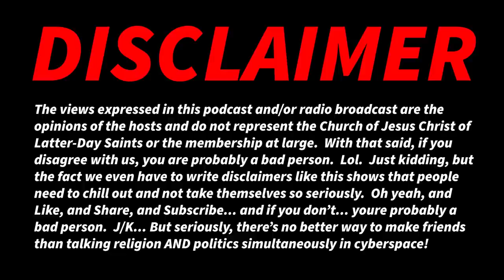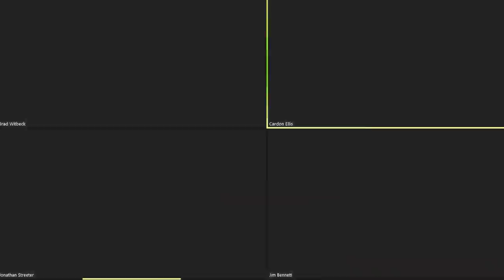Black Member and Ex-Mormon Speak Out Against Brad Wilcox Dogpile (Feat. Jimm Bennet + J. Streeter)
The recent controversy with Brad Wilcox has many people up in arms, but Kwaku El, an actual black member of the Church of Jesus Christ of Latter-Day Saints, who has corresponded with Brad Wilcox before on the issue, has an opinion that runs contrary to the mainstream media's response and the ex-mormon community's dogpile on the church leader.  Fortunately, a similar sentiment is echoed by Jonathan Streeter, the blogger of Thoughts on Things and Stuff, who is concerned we are heading to a cultural revolution.  Jim Bennet, writer of the CES letter rebuttal chimes in.